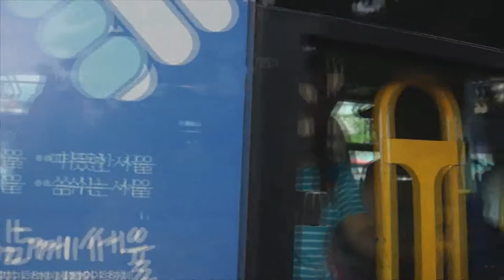July 2015 Buffing - South Korea - Gyeongui-Jungang Line Express Trains, Old Buses in Seoul, & More!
Here are various videos taken in the later half of July 2015, featuring the Seoul Metropolitan Subway system (수도권 전철), the Seoul Metropolitan Bus system (서울특별시의 시내버스), and Korail (한국철도공사)! Retired Seoul Metropolitan Bus Hyundai Super Aero City buses can be seen running.